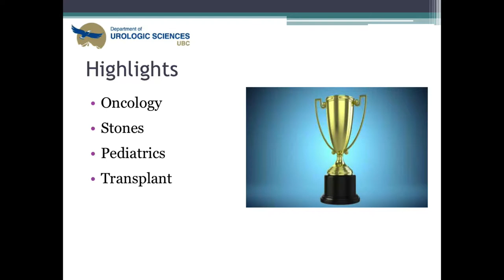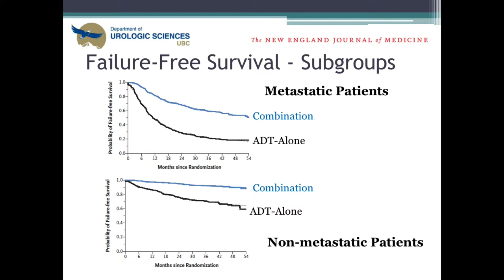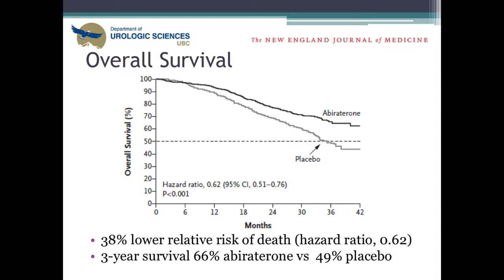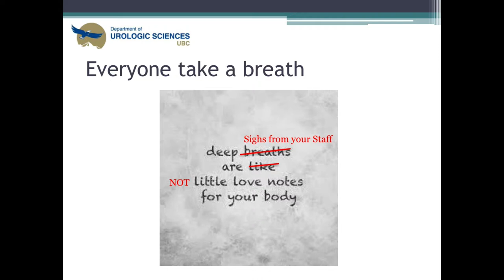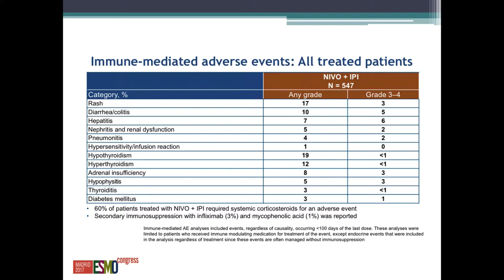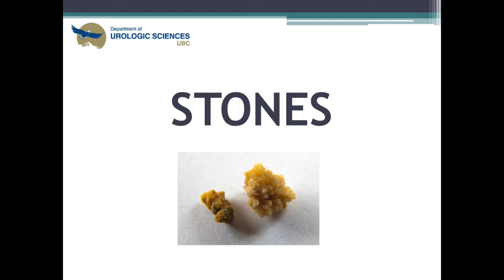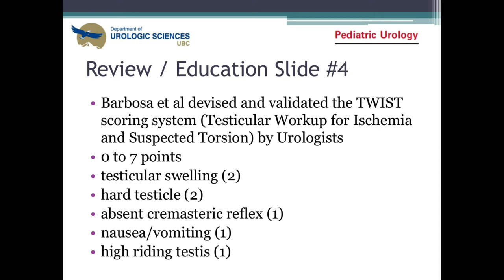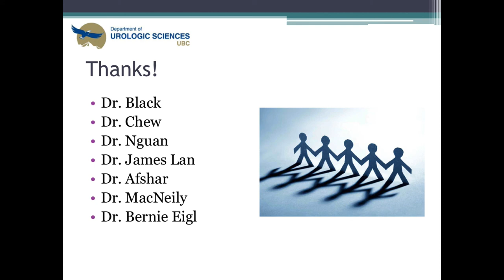Highlights in Urology from the Last Year (or two)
Highlights in Urology from the Last Year (or two) by Benjamin Bay